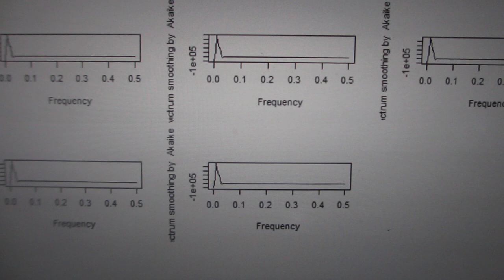‹統計的な考え方›を利用した「超音波技術」ーー多変量自己回帰モデルによるフィードバック解析技術ーー（超音波システム研究所）